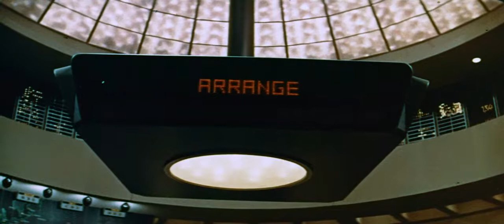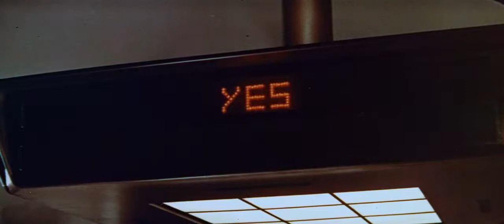Colossus (1970) German Trailer